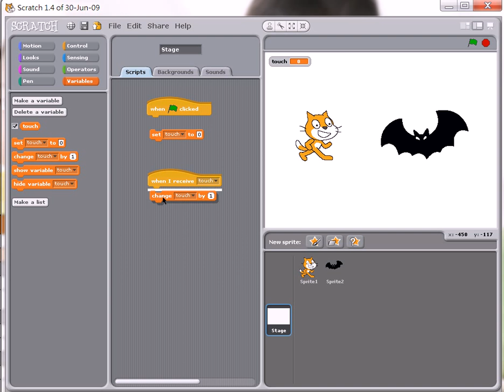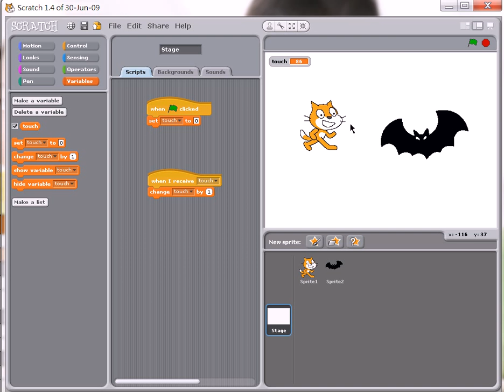Scratch : Changing variable after a event